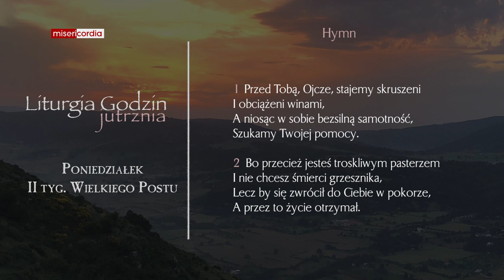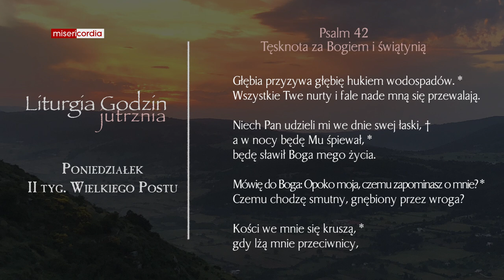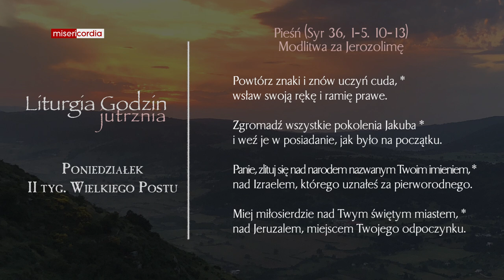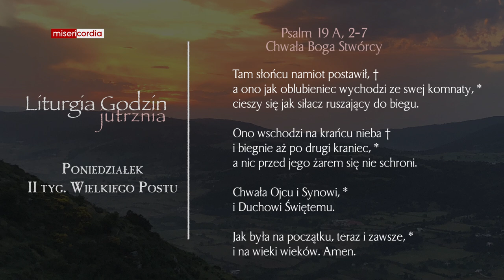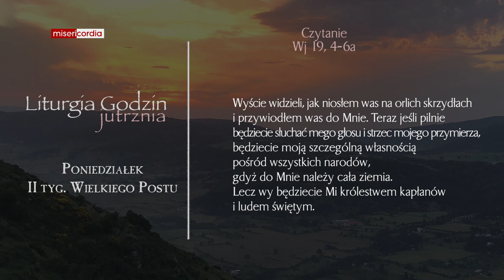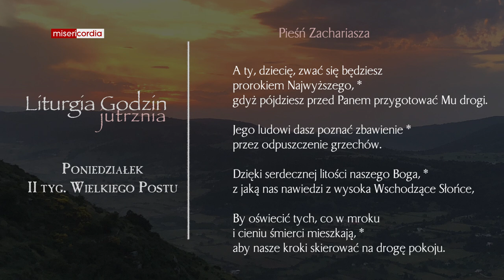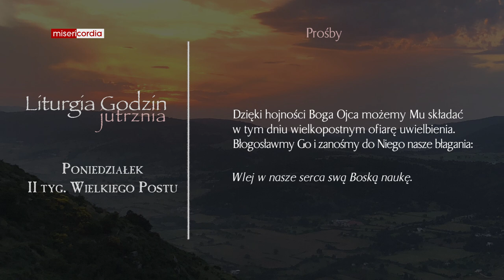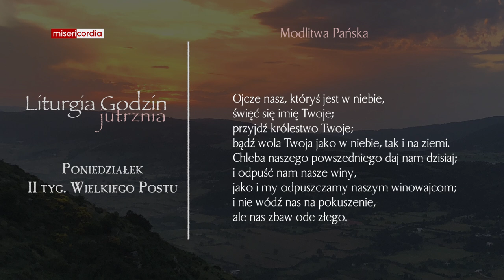Liturgia Godzin | Jutrznia | Poniedziałek, II tyg. Wielkiego Postu